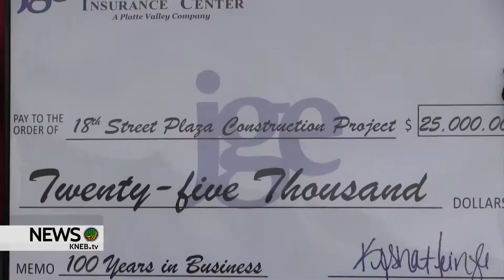18th Street Plaza Donations